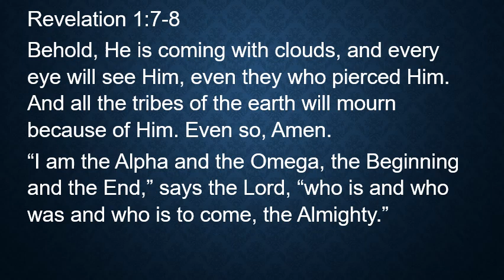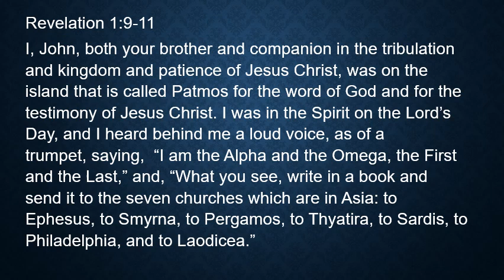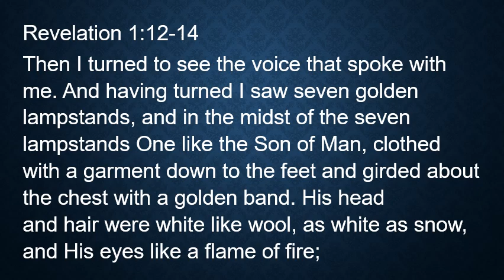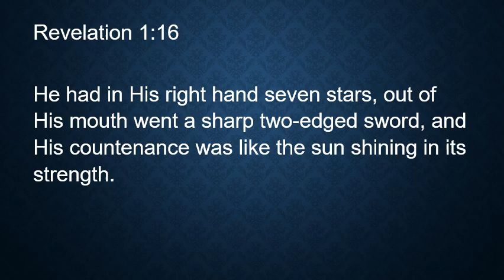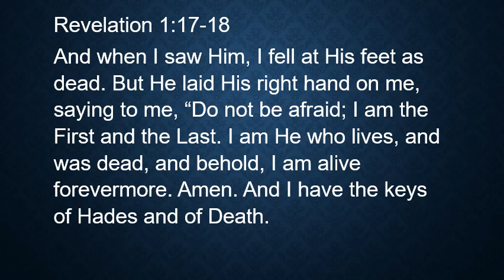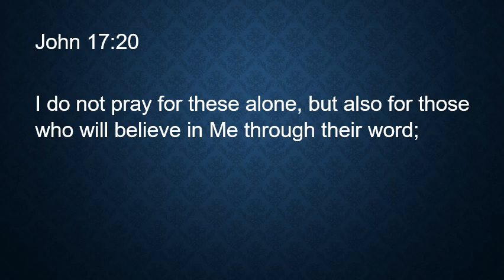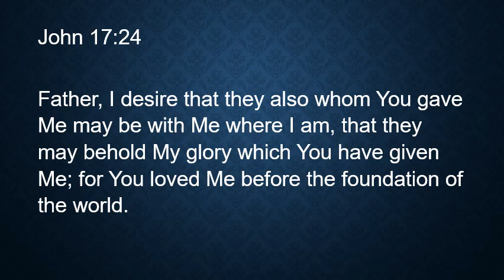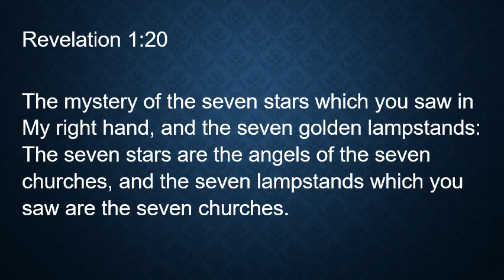The Revelation of Jesus Christ part 3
"The Glorified Christ" Revelation 1:7-20
       by Pastor Dan George